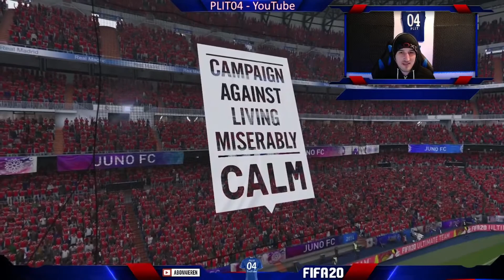FIFA 20: 🏆Locorex EM🏆 - Halbfinale (PLIT04🇭🇷 - JunoFC🇷🇺)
Tach und Glück Auf,

es ist Locorex EM Zeit. Heute das Halbfinal-Hinspiel von mir gegen JunoFC (Russland).